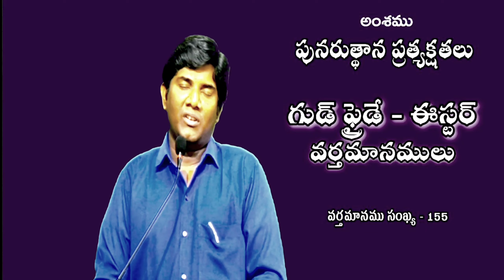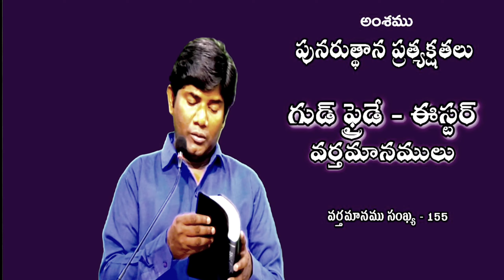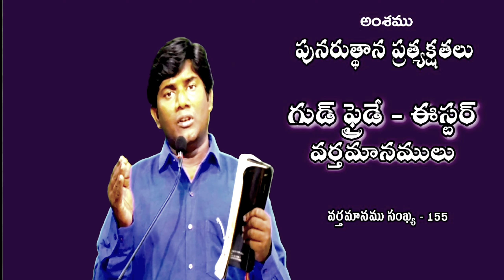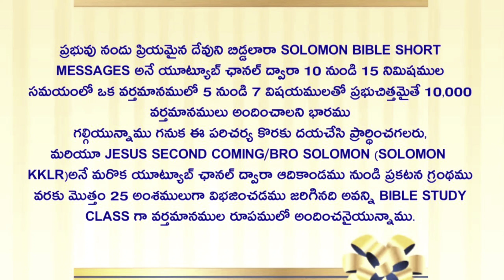పునరుత్థాన ప్రత్యక్షతలు GOOD FRIDAY MESSAGE BY BRO V SOLOMON GS KKLR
BY BRO V SOLOMON GS KKLR

solomon bible short messages youtube channel:-